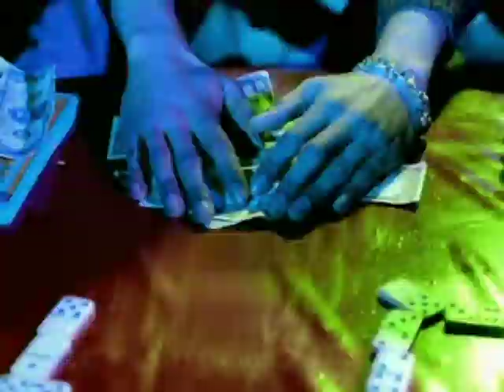Nina Sky - Move Ya Body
Encuentra los mejores Remixes de todas tus canciones favoritas

Electronica Bienvenido a mi canal!